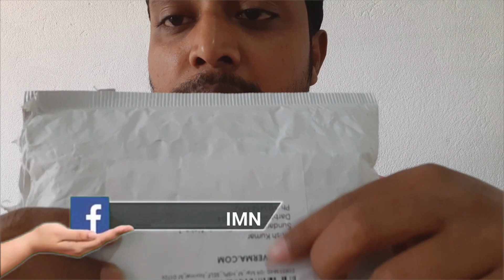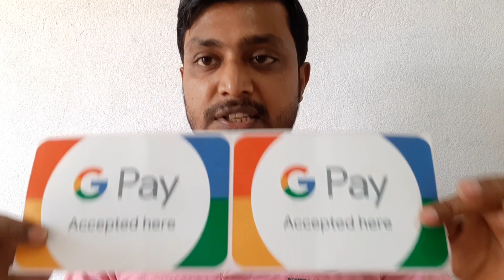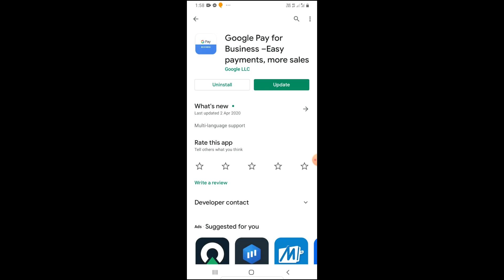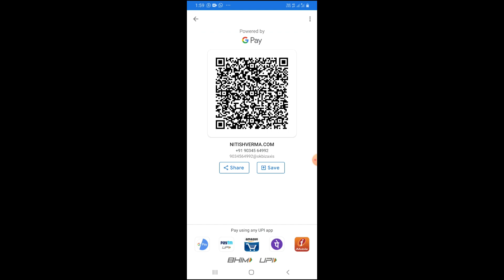Google Pay Business Account कैसे बनाएं ? | Free Google Pay QR Code Sticker | NITISH VERMA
Google Pay Business Account कैसे बनाएं ? अगर आपका भी कोई बड़ा या छोटा बिज़नस है तो गूगल पे पर अपना मर्चेंट अकाउंट या बिज़नस अकाउंट बना सकते हैं. Google Pay Business Account कैसे बनाते हैं? इसकी पूरी जानकारी आपको यंहा मिलेगी. Google Pay Business Account में अपने बिज़नस को वेरीफाई कैसे करें? गूगल पे QR Code और स्टीकर कैसे मंगवाएं? Google Pay Business Account में आपको मंथली 1 करोड़ तक की transaction limit मिलती है और किसी भी तरह का इंटरेस्ट इस पर गूगल पे द्वारा नही लिया जाता है.
मुझे ऐसा लगता है आपका बिज़नस बड़ा हो या छोटा आपको अपने बिज़नस को ऑनलाइन लेकर करुर आना चाहिए. इससे आपका और आपका ग्राहक दोना के समय की बचत होती है. साथ ही ये पूरी तरह से सुरक्षित भी है. आपको कैश के झंझट से मुक्ति मिल जाती है. आप जब चाहें कंही से भी पेमेंट हिस्ट्री चेक कर सकते हैं और बैंक जाने की जरुरत भी नहीं जरुरत नहीं रह जाती है. तो आप भी कैशलेस इकॉनमी को बढ़ावा दें.

About Me :-
Welcome to NITISH VERMA Youtube Channel.
We are The Best Freelance Web Design and Digital Marketing Team from Bihar India. NITISHVERMA.COM is the destinations for all your web related jobs. We are freelance web designer, Digital Marketing, Social Media Marketing and search engine optimization .